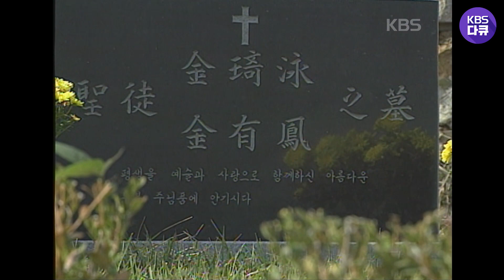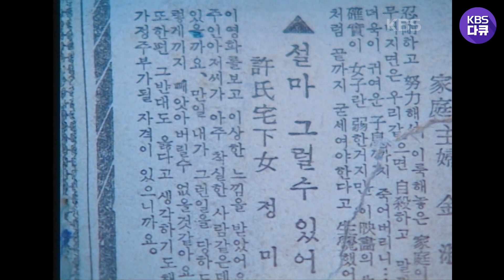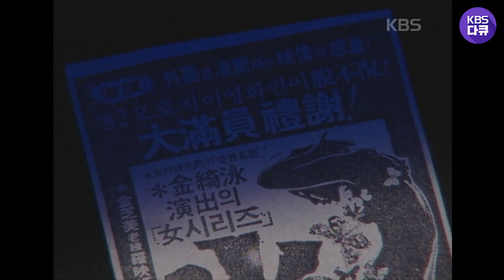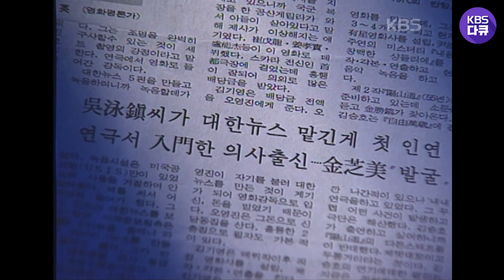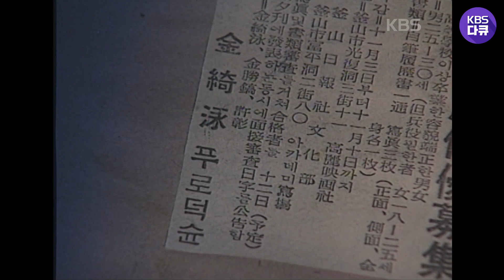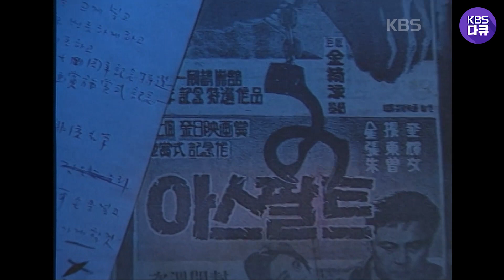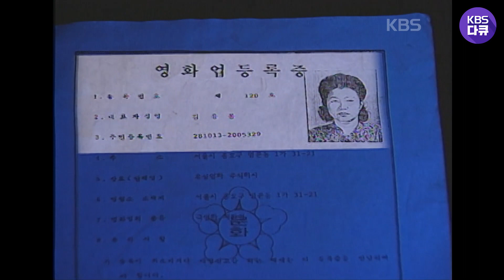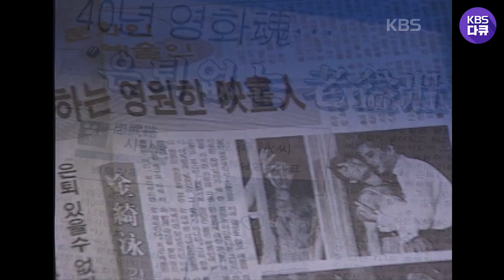윤여정을 발굴한 전설의 영화감독 김기영! 🎬“하녀”의 탄생 배경과 김기영 감독의 영화 인생 | TV 명인전 “필름의 해부학자, 김기영 감독” (KBS 991025 방송)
TV 명인전 “필름의 해부학자, 김기영 감독” (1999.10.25 방송)

김기영 감독이 평생을 바쳐 견지했던 작가적 면모를 살피고
그의 작품 세계를 통해 그가 이야기하고자 했던 인간 내면의 목소리를 들어본다.

ㅇ “하녀” 의 시대적 배경과 작가정신
ㅇ 김기영의 여성관, 사회의식
ㅇ 영화 속 계단의 역할
ㅇ 김기영의 숨은 이력과 영화
ㅇ 말년의 고독한 재기 노력